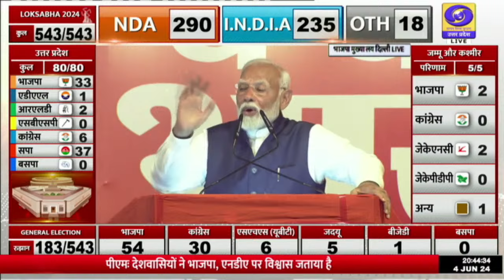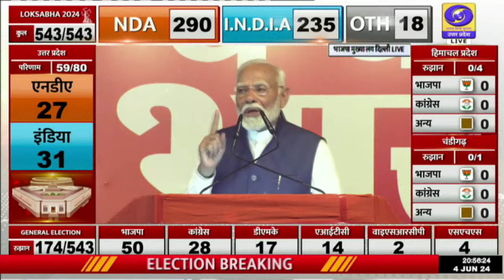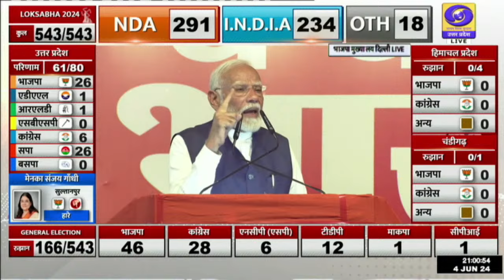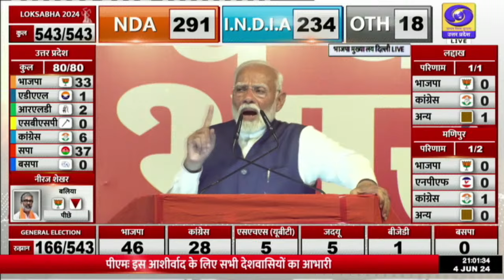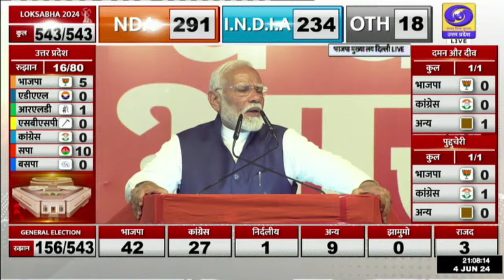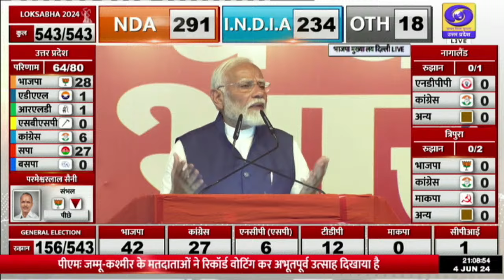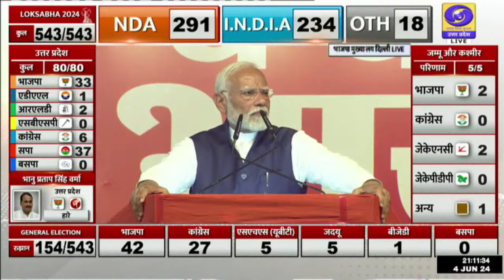PM Modi attends a programme at BJP HQ after 2024 General Election results 2024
PM Modi attends a programme at BJP HQ after 2024 General Election results